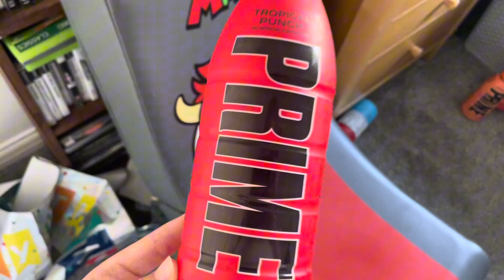Perfect Studios Movie (SEASON 1): Ep 02 (Kid Ruins Birthday Party PT2)